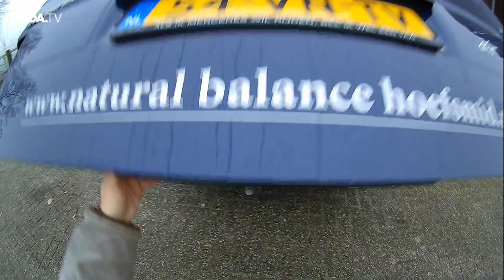Jill || Afl. 2 Ook Goedemorgen! || LINDA.tv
In Ook Goedemorgen! krijgen we een intiem kijkje in het ochtendritueel van wakker-wordend Nederland. Elke maandag lopen we mee van bed naar badkamer, van ontbijttafel naar de eerste teug buitenlucht. Wie we volgen? Dat zie je aan het eind van de aflevering.